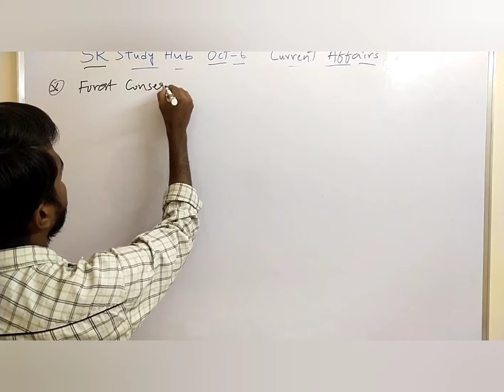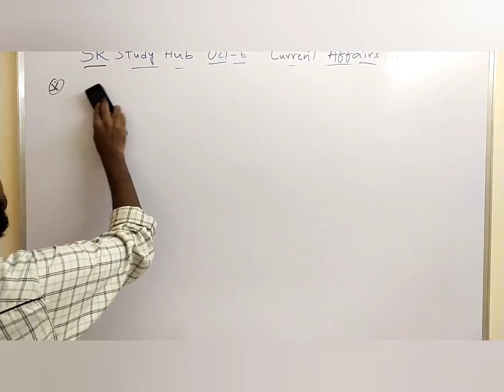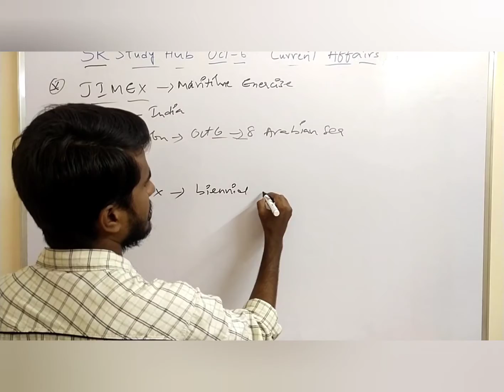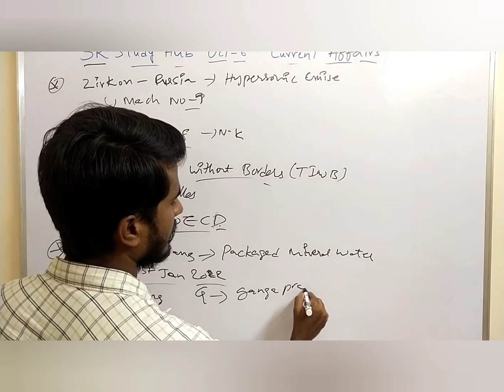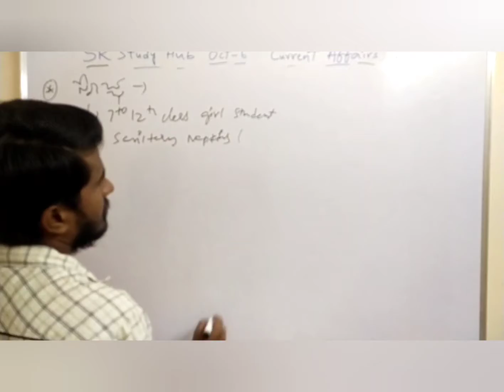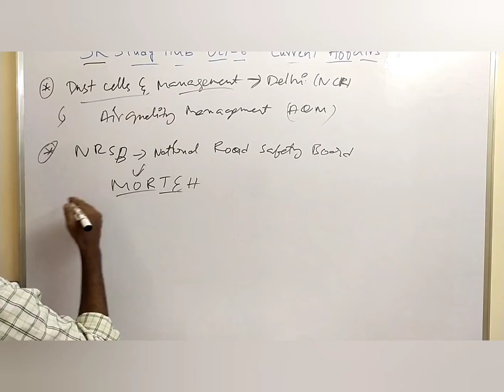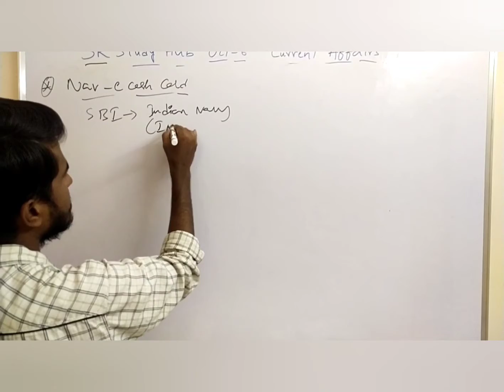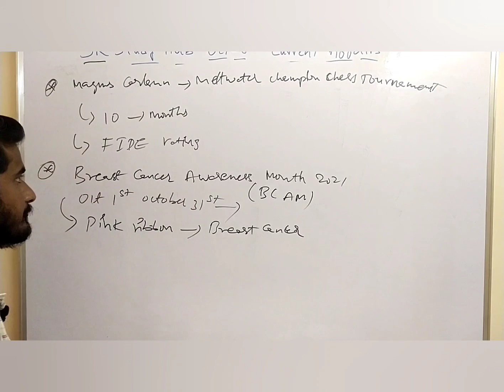Daily Current Affairs in Telugu ||October 6 || SR Study Hub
Daily Current Affairs in Telugu for the aspirants who are preparing for competitive exams especially for Rural background students.. daily Current Affairs in Telugu for UPSC|| APPSC ||TSPSC || SSC || RRB || SSC CGL || ssc CHSL || SSC MTS || RRB NTPC || rrb group D || group 1 || Group 2 || Group 4 || SI || Constable || Sachivalayam jobs || AEE || AE ||  IBPS